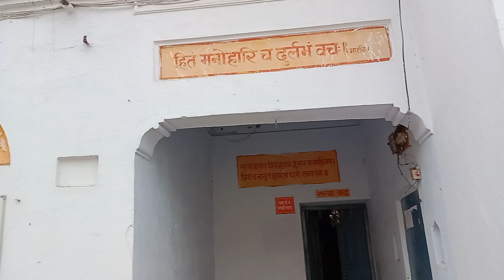श्री बिल्वेश्वर संस्कृत महाविद्यालय सदर मेरठ कैंट एवं श्री बिल्लेश्वर महादेव मंदिर भव्य दर्शन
Shri Bilwesvar sanskrit maha vidhyalaya sadar Meerut can’t